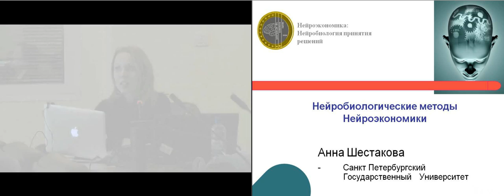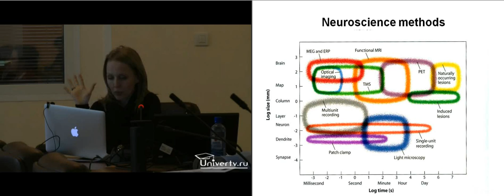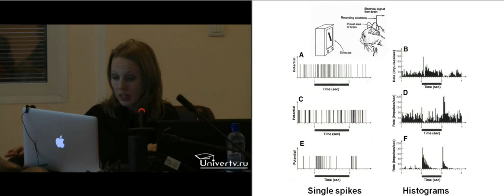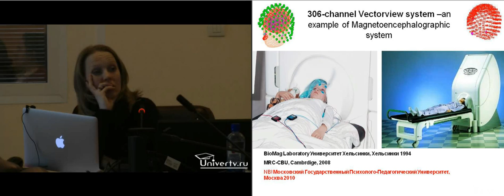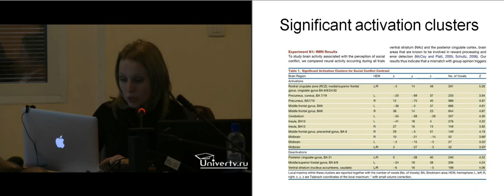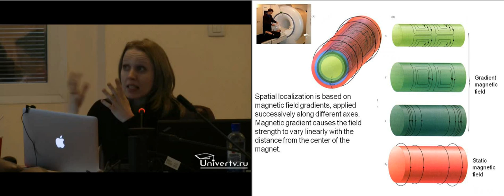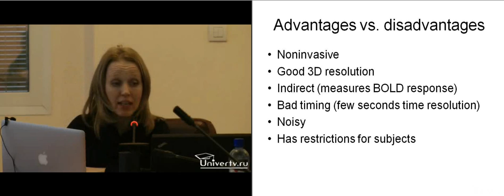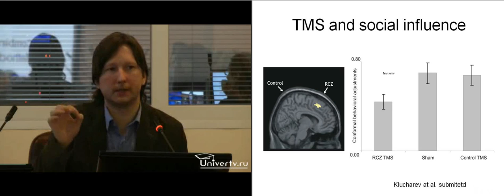Нейроэкономические методы изучения мозга - Шестакова А.Н.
Шестакова А.Н. - проф. Кембриджского и Хельсинкского университетов, преподаватель и с.н.с. кафедры высшей нервной деятельности психофизиологии СПбГУ, с.н.с. МГППУ, нейрофизиолог.